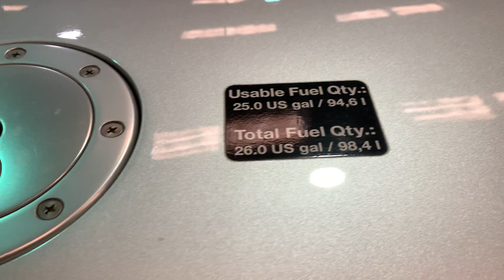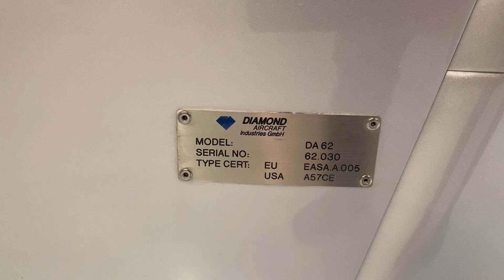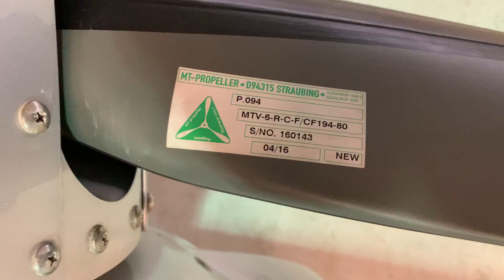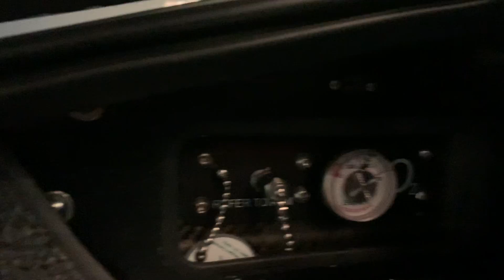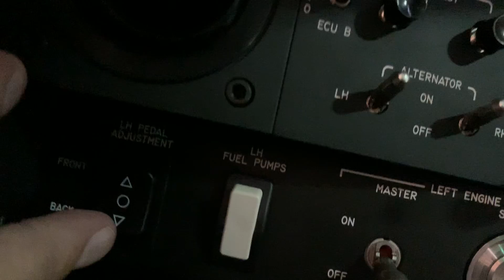N53VV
Diamond DA62